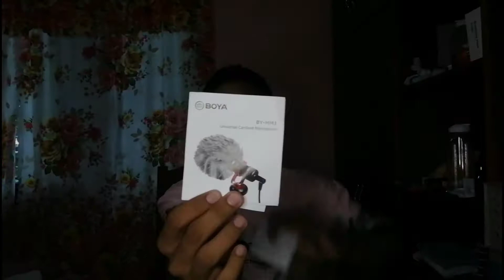VLOGGING KIT UNBOXING